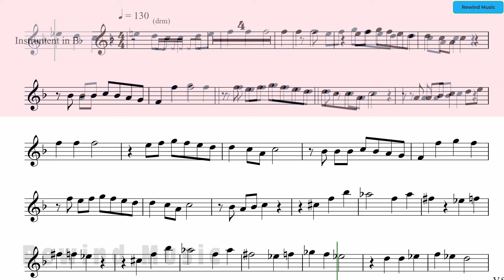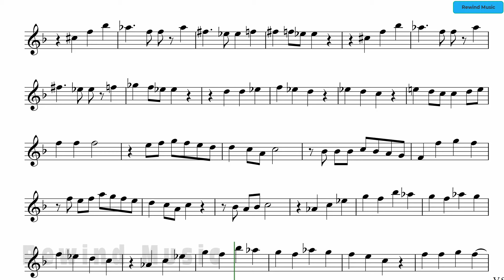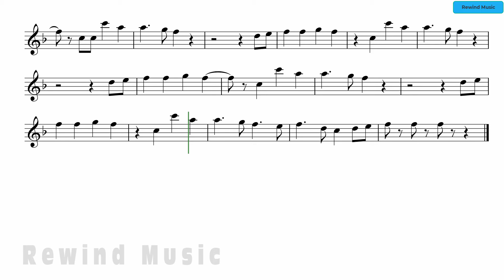Billy Joel Uptown Girl Tenor Sax Clarinet Backing Track and Sheet Music